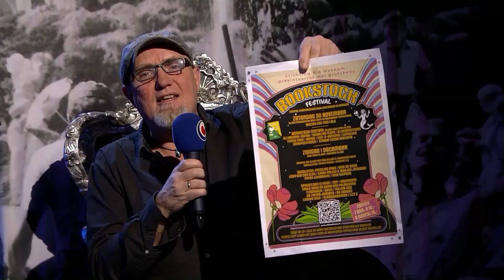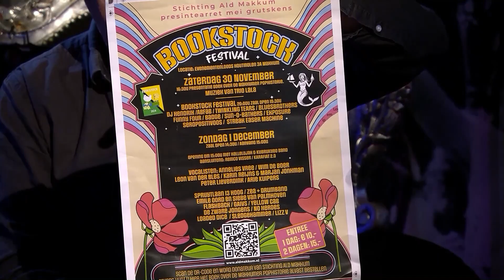Arie Kuipers te gast oer it boek : De geschiedenis van de popmuziek in Makkum, yn Noardewyn Live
Arie Kuipers oer it boek : De geschiedenis van de popmuziek in Makkum, yn Noardewyn Live  @OmropFryslan